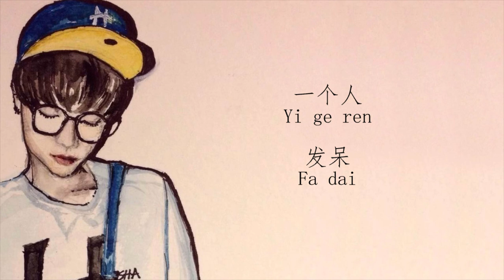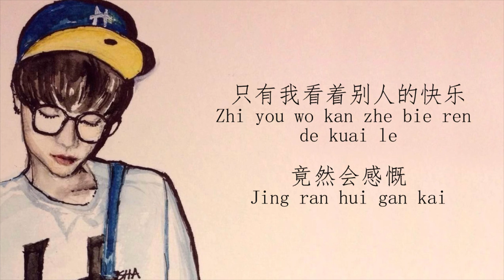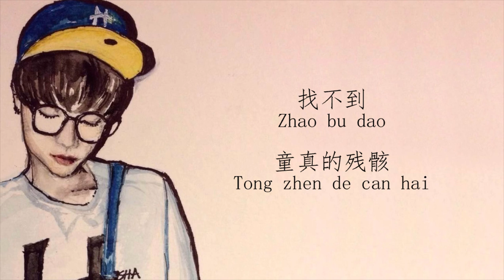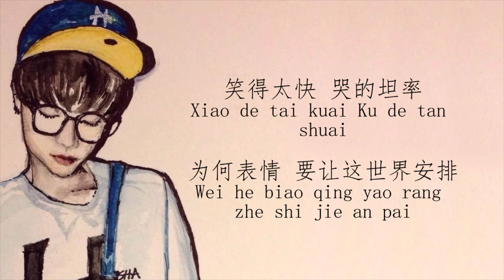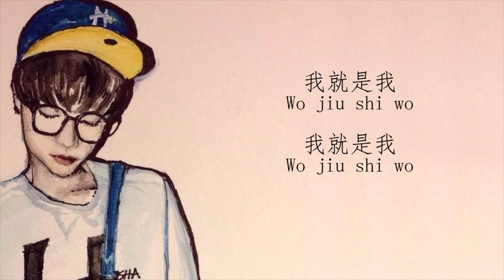华晨于ChenYu Hua- 烟火里的尘埃 Lyrics(Pinyin)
华晨宇

烟火里的尘埃

作词：林夕
作曲：西楼

看着飞舞的尘埃掉下来
Kan zhe fei wu de chen ai diao xia lai
没人发现它存在 多自由自在
Mei ren fa xian wo cun zai duo zi you zi zai
可世界都爱热热闹闹
Ke shi jie dou ai re re nao nao
容不下我百无聊赖
Rong bu xia wo bai wu liao lai
不应该一个人发呆
Bu ying gai yi ge ren fa dai

只有我守着安静的沙漠 等待着花开
Zhi you wo shou zhe an jing de sha mo deng dai zhe hua kai
只有我看着别人的快乐 竟然会感慨
Zhi you wo kan zhe bie ren de kuai le Jing ran hui gan kai
就让我听着天大的道理 不愿意明白
Zhi you wo ting zhe tian da de dao li Bu yuan yi ming bai

有什么是应该不应该
You shen me shi ying gai bu ying gai

我的心里住着一个苍老的小孩
Wo de xin li zhu zhe yi ge cang lao de xiao hai
如果世界听不明白 对影子表白
Ru guo shi jie ting bu ming bai dui ying zi biao bai
是不是只有我还在问
Shi bu shi zhi you wo hai zai wen
为什么明天更精彩
Wei shen me ming tian geng jing cai
烟火里找不到童真的残骸
Yan huo li zhao bu dao tong zhen de can hai

Zhi you wo shou zhe an jing de sha mo deng dai he hua kai
Zhi you wo kan zhe bie ren de kuai le Jing an hui gan kai
Jiu rang wo ting zhe tian da de daoli bu yuan yi ming bai

只有我 就是我 好奇我 还在感慨
Zhi you wo Zhi shi wo Hao qi wo Hai zai gan kai
风阵阵吹过来 为何不回来
Feng zhen zhen chui guo lai Wei he bu hui lai
风一去不回来 悲不悲哀
Feng yi qu bu hui lai Bei bu bei ai
麻木得那么快 应不应该
Ma mu de na me kuai
能不能慢下来
Neng bu neng man xia lai

笑得开怀 哭得坦率
Xiao de Kai huai Ku de tan shuai
为何表情 要让这世界安排
Wei he biao qing yao rang zhe shi jie an pai
我就是我 我就是我
Wo jiu shi wo Wo jiu shi wo
只是一场烟火散落的尘埃
Zhi shi yichang yan huo san luo de chen ai

风阵阵吹过来
Feng zhen zhen chui guo lai
风一去不回来
Feng yi qu bu hui lai
能不能慢下来